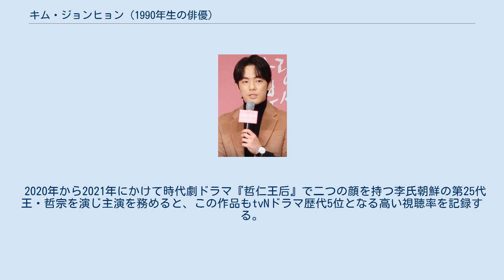キム・ジョンヒョン (1990年生の俳優)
キム・ジョンヒョン（韓: 김정현；金正賢、 英: Kim Jung Hyun, 1990年4月5日 – ）は、韓国の俳優。
身長183cm。
釜山広域市出身。
所属は O&エンターテインメント（오앤엔터테인먼트）。
 1990年、釜山広域市に生まれる。
高校時代、自ら演劇部を立ち上げ脚本も手掛けていた。
 大学は韓国芸術総合学校演技科に進学し、その頃から映画にも出演する。
 21歳の時に休学し、江原道第3歩兵師団に入隊し兵役を終える。
 2015年、インディーズ映画『超人』で本格的に俳優デビューを果たすと、新人ながら高い演技力を見せ若手有望株として一目置かれる存在となる。
 2016年、『嫉妬の化身〜恋の嵐は接近中〜』でドラマに初出演し、コン・ヒョジン演じるヒロインの弟役を演じ注目を集める。
 2017年、デビュー2年にして『恋するレモネード』（新人登竜門のシリーズ）で地上波ドラマの主演に抜擢される。
 デビューから休まずドラマや映画で飛躍を見せ順風満帆に見えたが、2018年8月、睡眠・摂食障害により出演中だったドラマ『時間』（ソヒョンと主演）から降板することを発表。
 その後、治療に当たりながら1年5ヶ月ほど休業期間を経て、2019年にtvNドラマ『愛の不時着』の出演オファーを受け復帰を果たす。
詐欺師でありながらも憎めないキャラクターのク・スンジュン役を演じるとソ・ダン（演：ソ・ジヘ）とのサイドラブストーリーでも人気を集め、さらに「愛の不時着」がNetflixを通じて世界的にもヒットしたことにより海外でも知名度を高める。
 2020年、「愛の不時着」で共演したソ・ジヘ主演のドラマ『一緒に夕飯食べませんか？』にカメオ出演し、再共演を果たす。
 10月31日には日本で初のファンミーティングをオンラインで開催し、日本のファンと交流するとともに愛の不時着OSTの「Someday」やSMAPの「らいおんハート」などの歌唱も披露した。
 2020年から2021年にかけて時代劇ドラマ『哲仁王后』で二つの顔を持つ李氏朝鮮の第25代王・哲宗を演じ主演を務めると、この作品もtvNドラマ歴代5位となる高い視聴率を記録する。